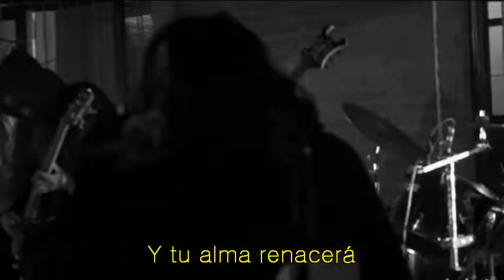La Poule Noire - Sacrifice At Dawn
Contacta a La Poule Noire
Producido por Ishtar Recs LP y Eduardo Coronilla
2019.